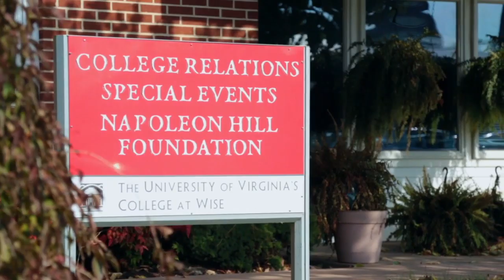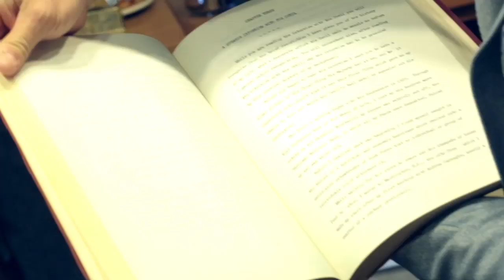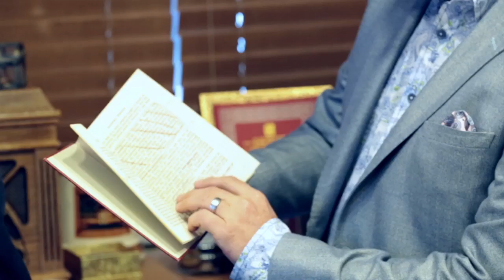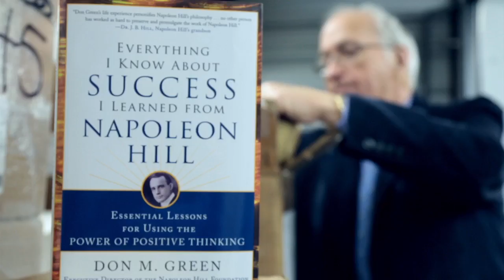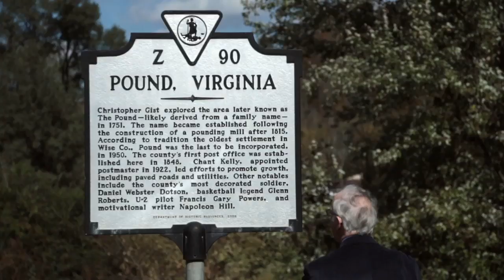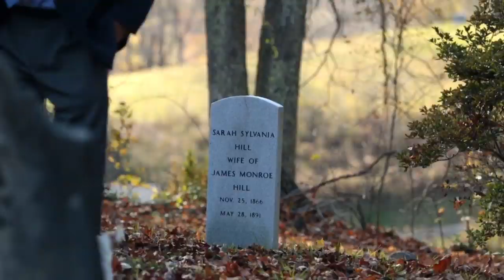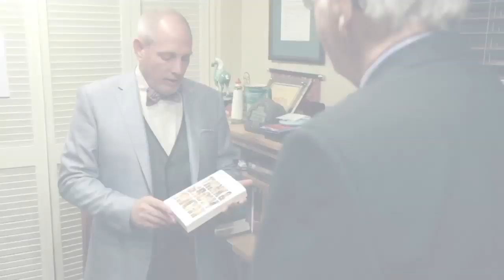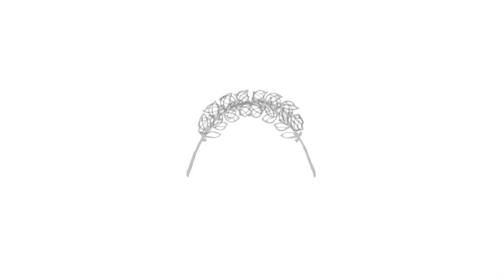Napoleon Hill Foundation documentary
An interesting video recently released by The Napoleon Hill Foundation.